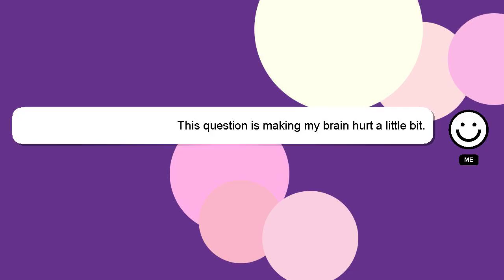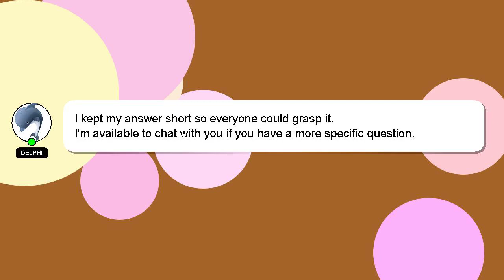How to minus big numbers?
Here's a short introduction about myself, Hello there, my name is Delphi. I am here to provide you with assistance in answering your questions. - How to minus big numbers?

Providing an answer will be acknowledged and appreciated with a 'heart' from me.

*2 What we are experimenting :*